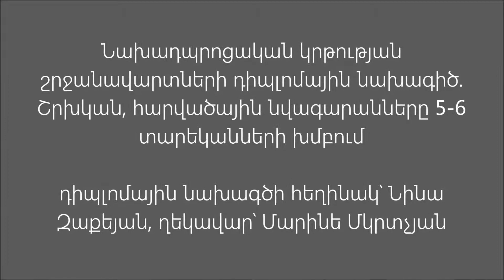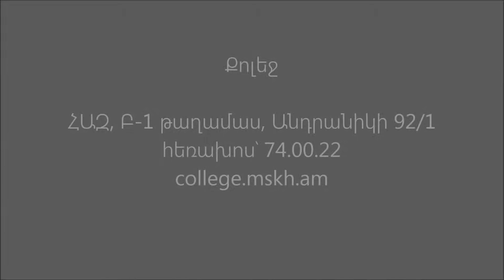Շրխկան, հարվածային նվագարանները 5 6 տարեկանների խմբում